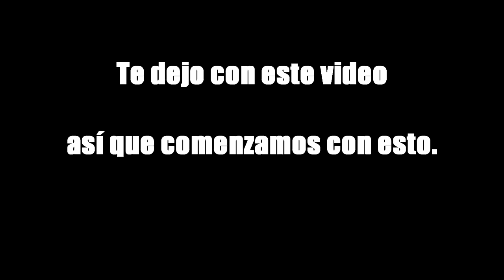SE NIEGA HACER ESTO Y LE PUEDE COSTAR… LA CASA DE LOS FAMOSOS 2